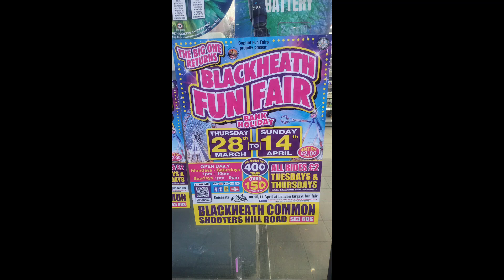Blackheath Funfair: Easter Bank Holiday 2024